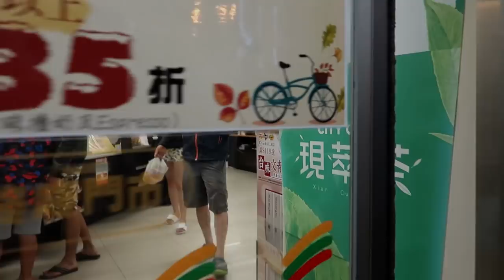VLOG #76 JE DÉCOUVRE KENTING ET SES MAGNIFIQUES PLAGES !!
J'arrive à Kenting et loue un scooter pour découvrir le littoral.

Tracks infos :

Genesis - Ooyy
ITEYBC - Cospe